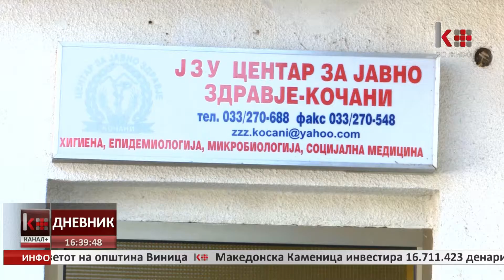ПРИСТИГНАА ВАКЦИНИТЕ ПРОТИВ ГРИП ВО КОЧАНИ